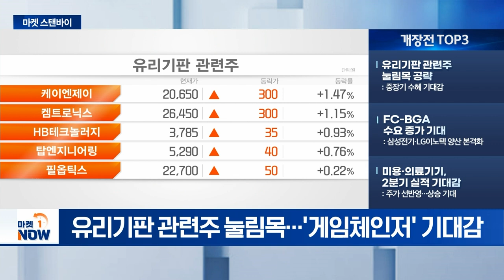유리기판 관련주 눌림목 공략 / 중소형주 중심 K-뷰티 초강세 지속 [마켓스탠바이] | Market Now (20240705)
- 유리기판 관련주 눌림목 공략: 중장기 수혜 기대감
- FC-BGA 수요 증가 기대: 삼성전기·LG이노텍 양산 본격화
- 미용·의료기기, 2분기 실적 기대감: 주가 선반영... 상승 기대

- 중소형주 중심 K-뷰티 초강세 지속: 대웅·메디톡스·휴젤 등 주목
- K-플랫폼 바이오, 기술수출·신약개발 '쌍끌이': HLB, 매도세 뒤집고 반등
- 은행지주·보험사 이어 증권주 강세: '밸류업' 움직임에 동반 호재